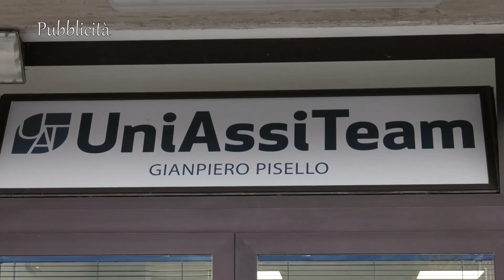MARRA-PIETRALUNGHESE 2-7 PROMOZIONE 1 ottobre 2023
Servizio di Alessandro Zampetti